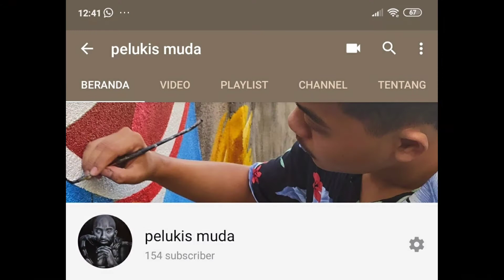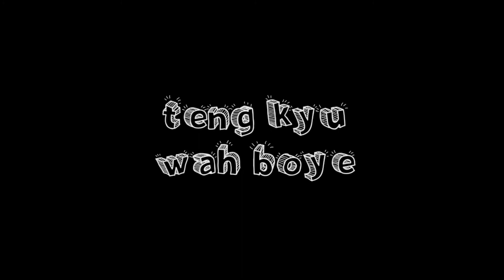melukis dunia bawah laut anak anak.!!!!! - [pelukis muda] #5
membuat anak anak betah belajar,dan semangat untuk menghapal Al-Quran